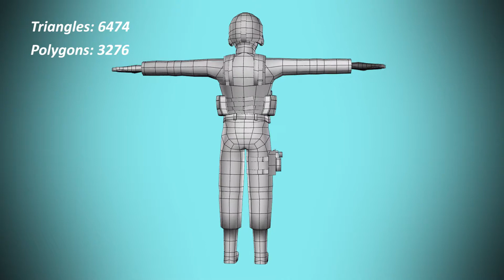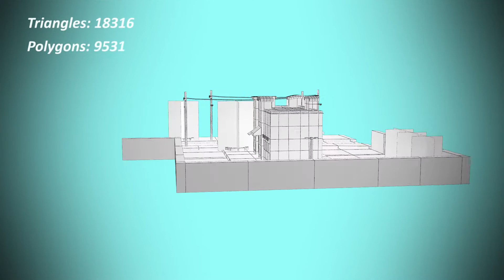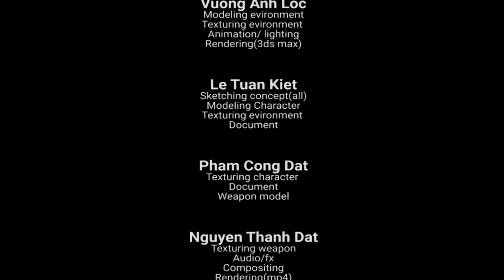Đồ án HK3 - 3D Game Design| Delta Force Soldier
Team:
- Vương Anh Lộc
- Nguyễn Thành Đạt
- Lê Tuấn Kiệt
- Phạm Công Đạt
Instructor: Võ Duy Anh
- Phòng Tư vấn - Trung tâm Công nghệ Phần mềm Đại học Cần Thơ
- Địa chỉ: Khu III Đại học Cần Thơ, Số 01 Lý Tự Trọng, Q. Ninh Kiều, TP. Cần Thơ